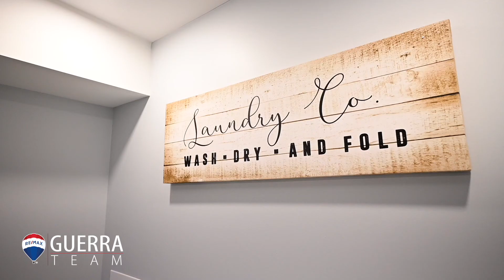20 Princess Dr, Lisle